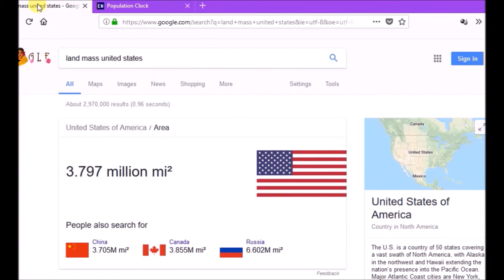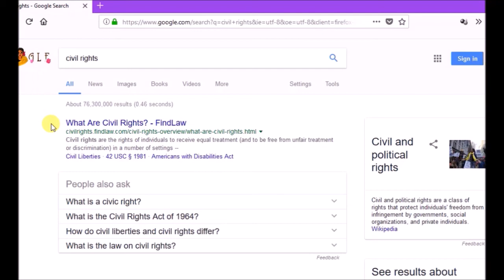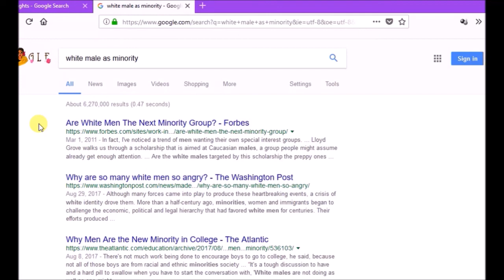2018-01-16 - Population and civil rights in U.S.A.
An observation?

Stay happy!